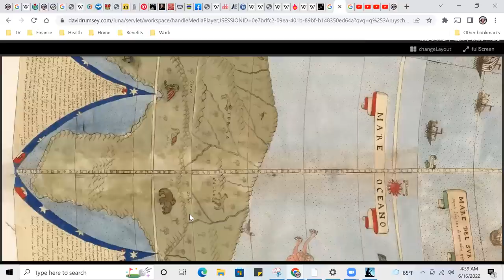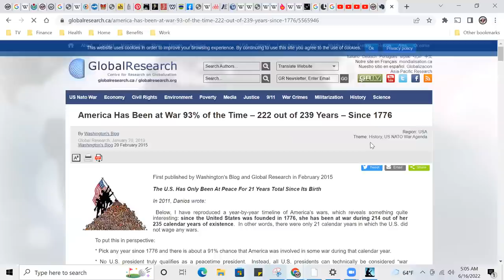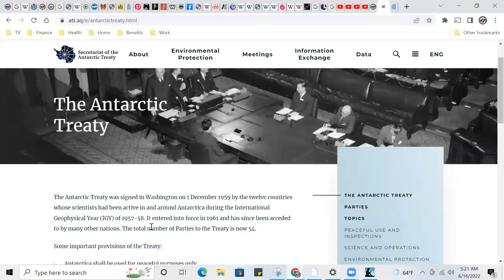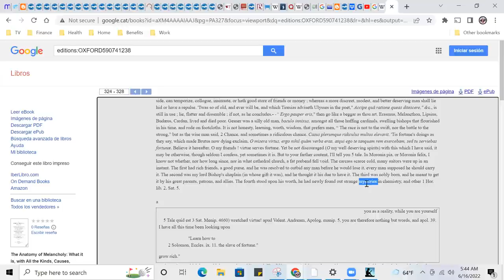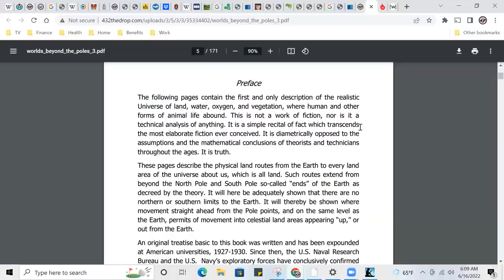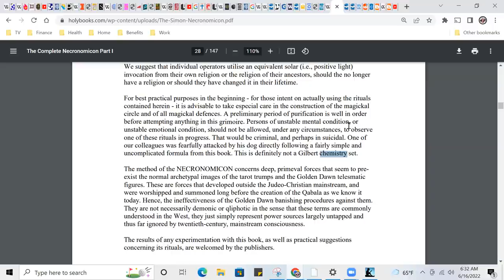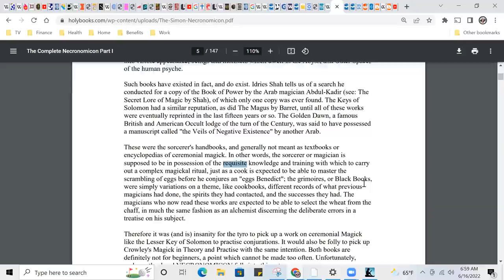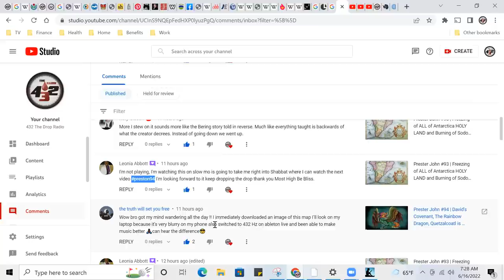Prester John #95 | "The Mad Arab" & Moorish Book of Dragon Spells, Simon NECRONICON | Arctic Treaty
Get your ReKhanStruction Pak, MahPak1, and Prester Pak 2 now available in our Drop Shop!!

Halal HaWah